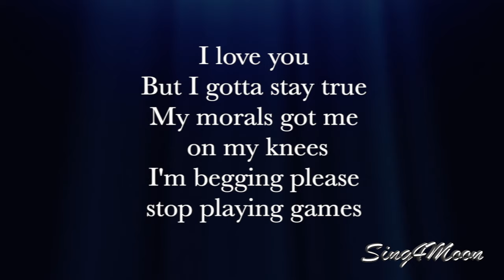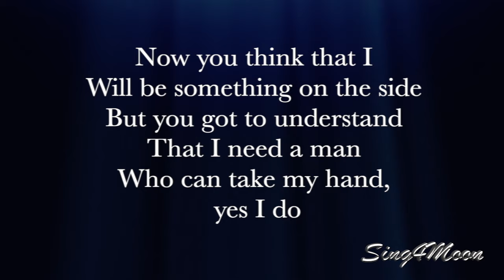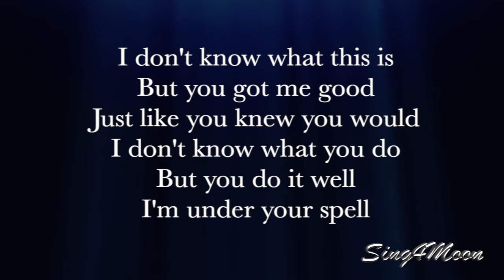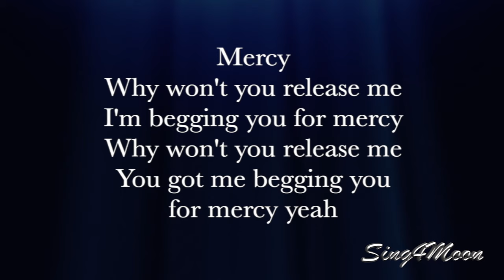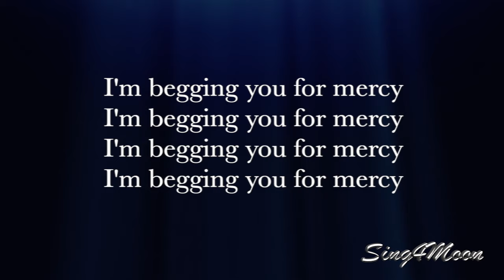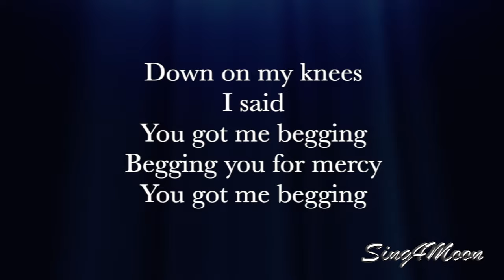Mercy karaoke (guitar instrumental) Duffy lower key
This is my version of acoustic guitar karaoke of Mercy Duffy lower key male version

 Eb dur 130 bpm
Arranged for piano, recorded and produced by Helena Korsak (logic pro x)

Mercy
Duffy

But I gotta stay true
My morals got me on my knees
I'm begging please stop playing games
I don't know what this is
But you've got me good
Just like you knew you would
I don't know what you do
But you do it well
I'm under your spell
You got me begging you for mercy
Why won't you release me
I said release me
Now you think that I
Will be something on the side
But you got to understand
That I need a man
Who can take my hand, yes I do
But you got me good
I said you'd better release me
Yeah yeah yeah
I'm begging you for mercy
Just why won't you release me?
You got me begging
Mercy
You got me begging you for mercy yeah
Why won't you release me yeah yeah
Break it down
Mercy
Begging you for mercy
Down on my knees
I said